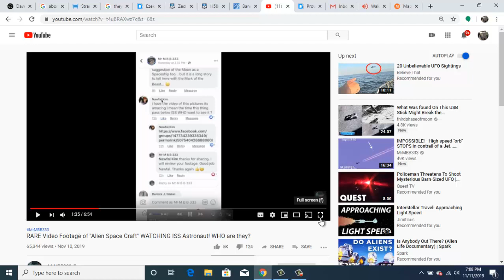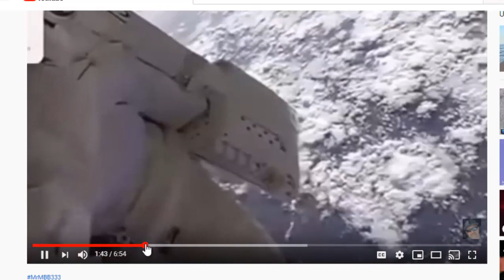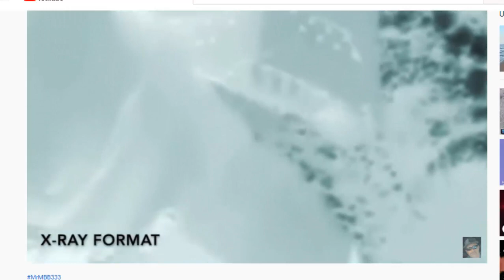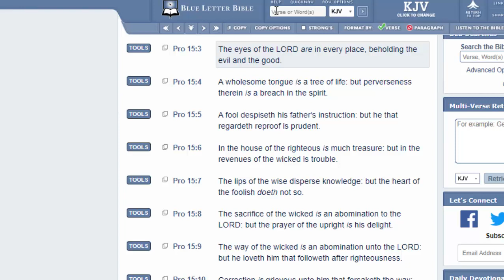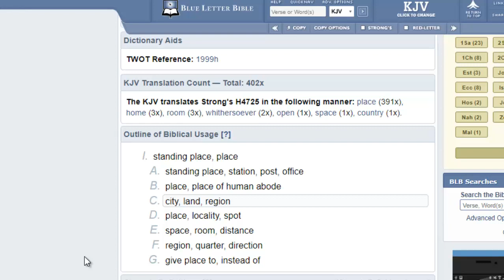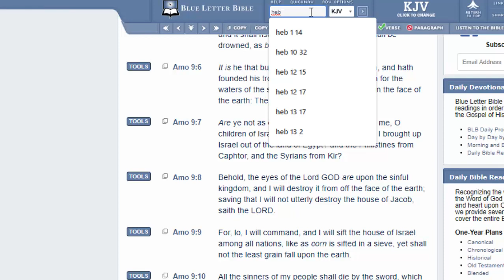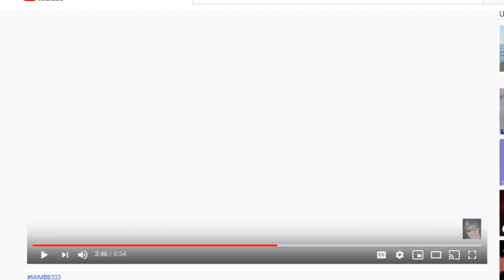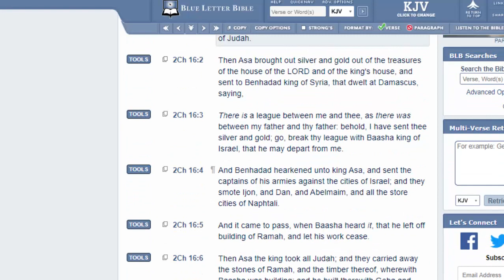UFO's are watching ESAU!!